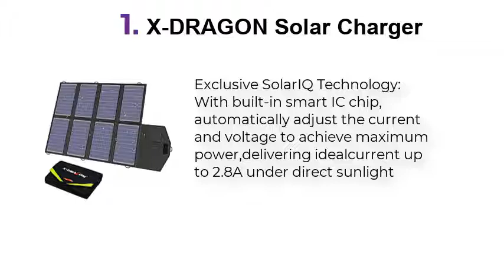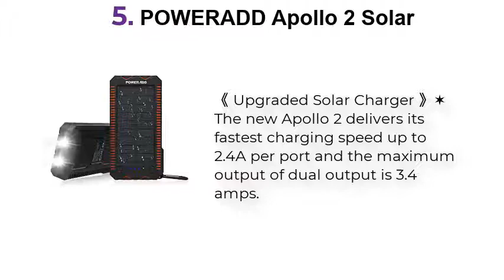Top 5 Best Solar Chargers 2021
Best Solar Chargers List:

1.X-DRAGON Solar Charger

2.TWELSEAVAN 100W Portable

3.Nekteck 21W Portable

4.Anker 21W 2-Port USB Portable

5.SPOWERADD Apollo 2 Solar